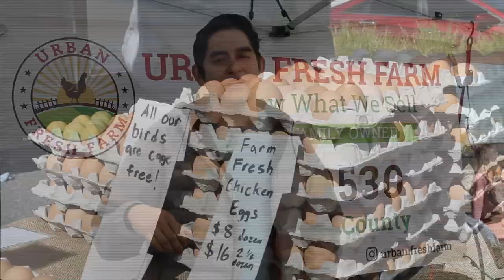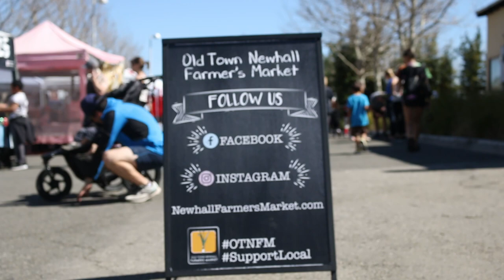Canyon Country Farmers Market Plans on Opening Soon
Canyon News Reporter Jorge Aguila visits Newhall Farmer’s Market as they planning to expanding to the Canyon Country Community Center on April 27th